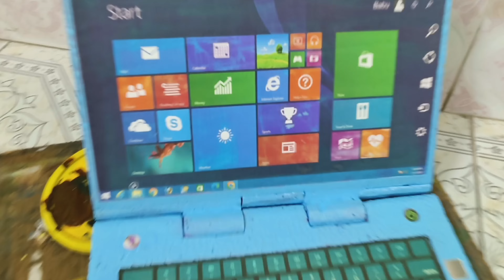জীবনে প্রথম সোলার ল্যাপটপ দেখলাম | কোন কাজ ছাড়া মা থাকতে পারে না